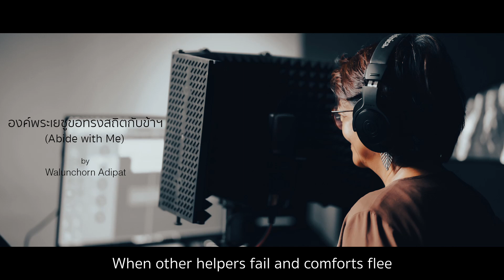องค์พระเยซูขอทรงสถิตกับข้าฯ (Abide with Me) | by Walunchorn Adipat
Vox : Walunchorn Adipat
Arranged : Mr.Camel
Mix & Mastering : Nobnab K. Adipat